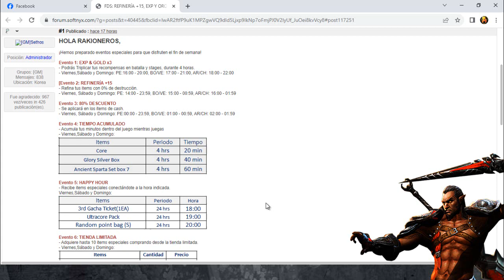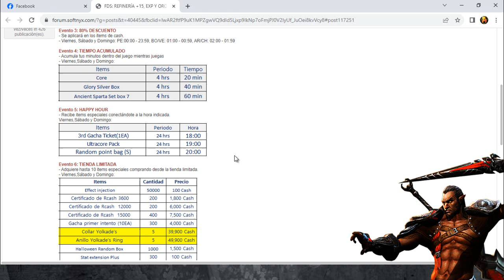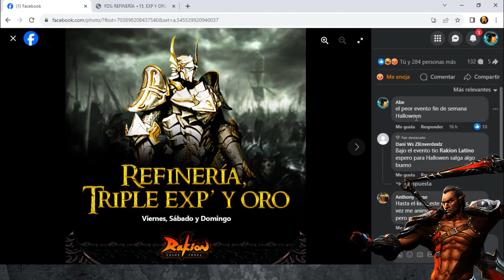Rakion Latino - Cuarto Evento fin de semana Octubre 2023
bueno amigos este es el ultimo evento fin de semana donde se supone que tendríamos algo especial por Halloween pero nada de nada asi que bueno dias de relax y ojala que el 31 den buenas cosas o sino ya fuimos :,v